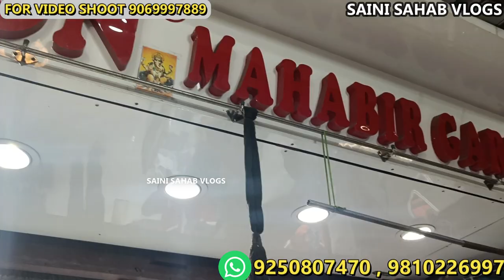मात्र ₹115 में जींस jeans wholesale market kids jeans manufacturer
BY ISKON​ MAHABIRGARMENTS​ ISKONMAHABIRGARMENTS​ SPAKY​ SPAYSHIRTS​ MENSHIRTS​ SPAKY​ SPAKYSHIRTS​

JEANS WHOLESALE AND MANUFACTURER
STARTING RANGE RS 100/-
CONTACT MAHABIR GARMENTS
MR SANJAY GUPTA
ADDRESS 9/7111 GURU NANAK GALI GANDHI NAGAR DELHI 31

cheap​ shirt manufacturers,
cheap​ shirt manufacturers in india,
cheapest​ shirt manufacturer in india
cheap​ shirts wholesale,
cheap​ shirts wholesale price,
cheap​ shirt manufacturers
gandhi​ nagar wholesale market,
gandhi​ nagar cloth wholesale market delhi,
gandhi​ nagar wholesale dukan,
delhi​ gandhi nagar wholesale,
gandhi​ nagar wholesale shirt,
gandhi​ nagar wholesale shirt market,
gandhi​ nagar top wholesale,
gandhi​ nagar wholesale market t-shirt
sparky​ shirt,
sparky​ shirts wholesale,
sparky​ shirt wholesale market,
sparky​ shirt price,
sparky​ shirt wholesale price,
sparky​ shirt kolkata,
sparky​ shirt delhi,
sparky​ shirt pant,
sparky​ shirt wholesale,
sparky​ shirt wholesale market kolkata,
sparky​ shirt and jeans,
sparky​ shirt box,
sparky​ company ka shirt,
genx​ sparky shirt,
sparky​ shirt in kolkata,
sparky​ jeans shirt,
sparky​ shirt ka price,
sparky​ ka shirt,
sparky​ ka t-shirt,
sparky​ shirt showroom,
sparky​ t-shirt

 VIDEO DECLAIMER
h\u0026m,H\u0026M plus,